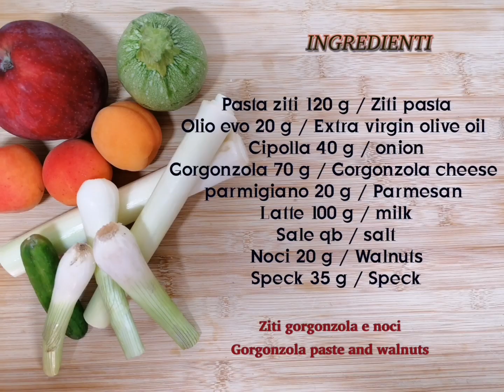ZITI GORGONZOLA E NOCI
IL solo parlare di ziti mi dona piacere, poi se vengono abbinati al gorgonzola e alle noci diventano sublimi.